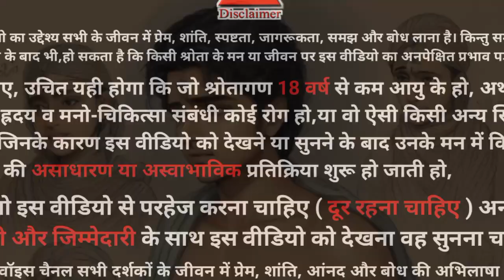अश्लील विचारों को कैसे रोकें ॥ motivational video॥ Gyan Lok Voice🎤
अगर ना चाहते हुए भी मन में अश्लील विचार आते हैं तो बुद्ध की यह कहानी आपके विचारों को बदल सकती हैं।
एक बार चंद्रूवंशी राजकुमार भरत बुद्ध के सानिध्य भिक्षु के रूप में दीक्षित हुए। बुद्ध अपने भिक्षुओं को उपदेश देने के साथ साथ उनको भिक्षाटन के लिए भेजते थे, जहाँ से उनको भिक्षा मिलती।
भरत को महात्मा बुद्ध ने भिक्षा लेने के लिए एक श्राविका के घर पर भेजा। भरत रास्ते में चलते हुए सोच रहे थे कि ना जाने आज खाने में क्या मिलेगा।

Description
Hello friends 🙏
our channel.
In this channel we also upload such type videos:
Motivational Speech
Spritual Content
Success Stories
India
YOUR SEARCH -
How to stop obscene thoughts
ashleel vichaaron ko kaise roken
ashleel vicharo ko kaise roke
buddhist story
ashleel vichar kaise roke buddha
ashlil vicharo ko kaise roke
vicharo ko kaise roken osho
man ke vicharo ko shant karo
gande vicharo ko kaise roke
vicharo ko kaise control kare osho
vicharo ko shant kaise karen osho
sex ko kaise roke
sex ki adat ko kaise roke
mind ko kaise control kare osho
vicharo se mupti kaise paye osho
gande vichar kaise dur kare
mind ko relex kaise kare osho
aslil vichar kaise roke
man ko nirmal kaise kare

gautam buddha
gautam budh ki kahani
hindi kahani
mahatma buddha
kahani
gautam buddha kahani
buddha
teachings of gautam buddha
shadhu ki kahani
goutam buddha short video
goutam buddha short story
buddha inspired
gautam buddha asthi kalash yatra